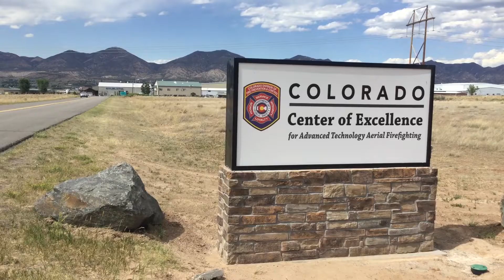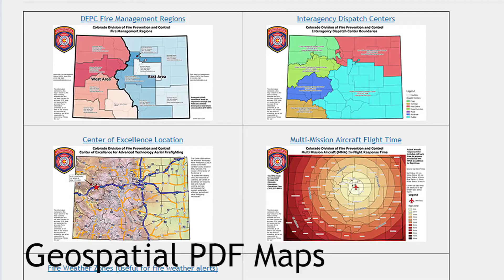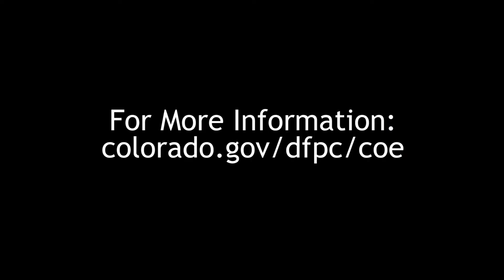Meet the A-Team of Aerial Firefighting Research: DFPC Center of Excellence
In Rifle, Colorado, a group of eight brilliant people bring together their experience in firefighting, technology, aviation, military, research, policy and leadership to work towards a critical goal: making the way we fight wildfires more efficient, effective and safe for first responders. The Center of Excellence for Advanced Technology Aerial Firefighting is a unit of the Colorado Division of Fire Prevention and Control. Learn about how this A-team is using cutting edge technology and research to make Colorado safer.